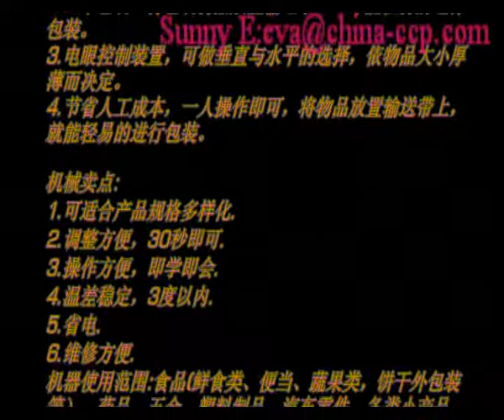Automatic L sealer with shrink tunnel for clips,auto L sealers